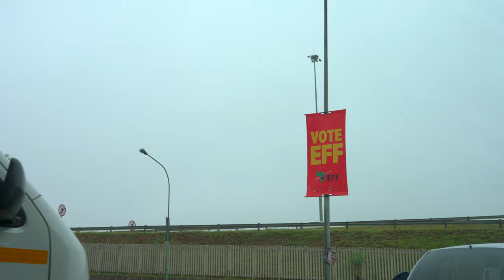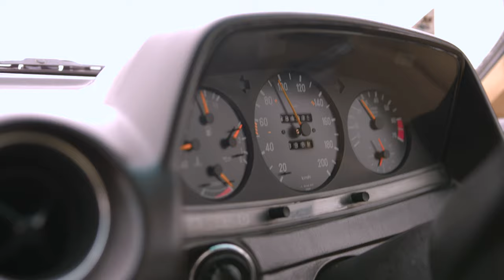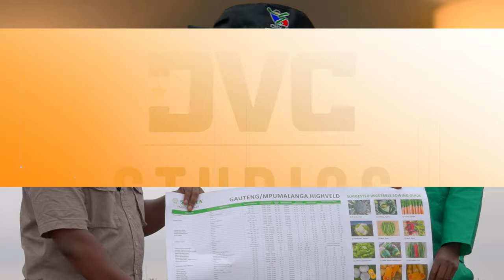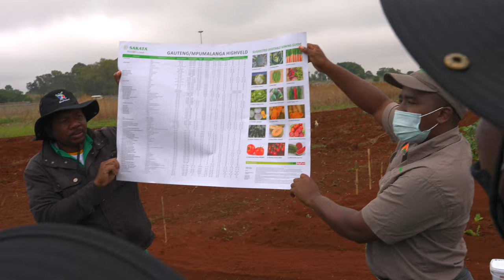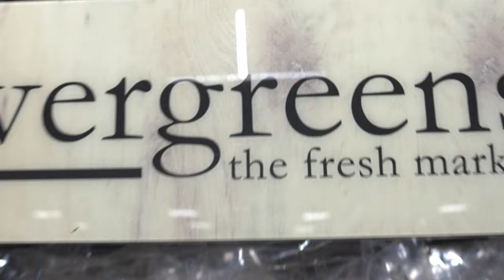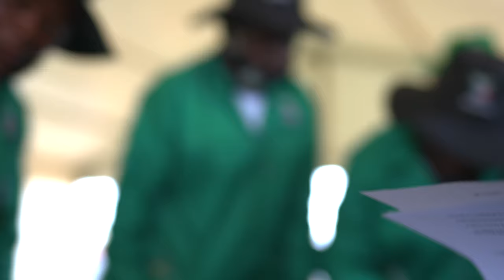A DAY IN THE LIFE OF A CEO ENTREPRENEUR CINEMATOGRAPHER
Last week I got to spend the day with Ekurhuleni Mayor Mzwandile Masina, Head of Economic Development Caiphus Chauke, Member of Mayoral Committee Nkosindiphile Xhakaza & Tembisa Ward 8 Councillor  Nomthandazo Sibulawa.

The event taking place was the handover of Farm Land at Esselen Park to members of the community who intend to commercially farm the land & change their lives.
It was a great day & I also had my agenda on the day. I was determined to speak to the Mayor about something & I did.

Find out what that is in this episode where I take you on a tour of a day in my life.